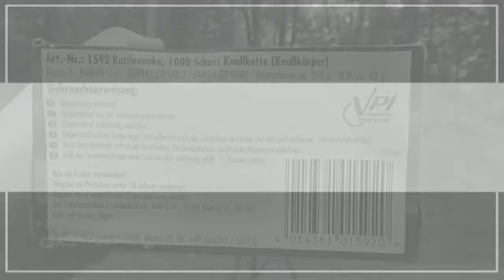*Rapiator 300 + 500* - Knallkette von Blackboxx